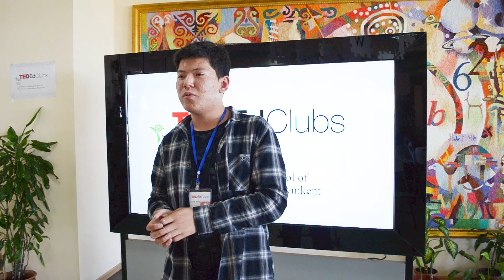Teen Pregrancy | Aibek Abdez | Nazarbayev Intellectual School of Physics and Mathematics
The presentation is clear and understandable. It gives us thought to think about the problems of becoming a parent at a young age.

Aibek Abdez  is talking about the risks of becoming parents at a young age.